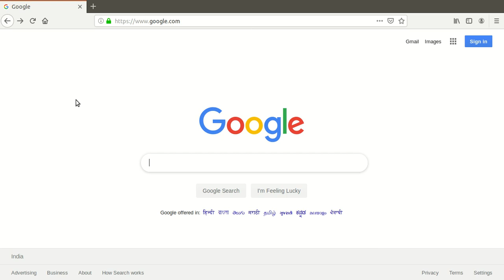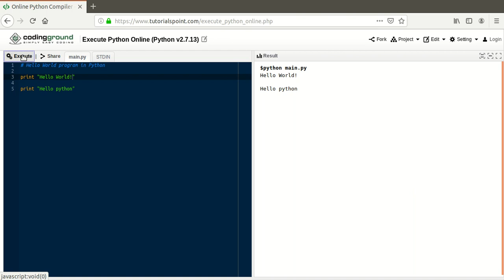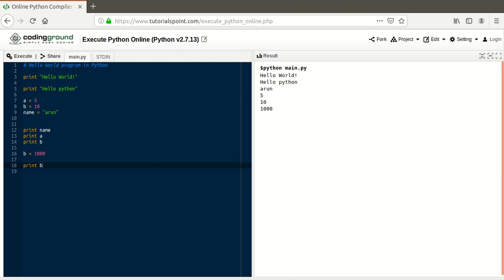Learn Python Programming 1 - Crash Introduction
Learn Python Programming 1
In Tamil

Best viewed in PC

For the impatient programmer :)